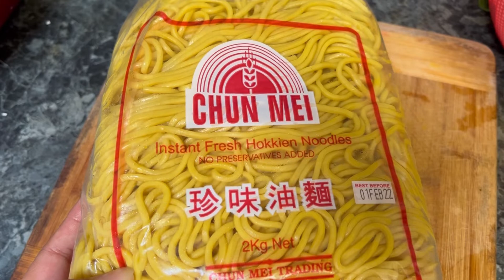Fried noodles with beef, Stir fried noodles with beef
Fried noodles with beef, Stir fried noodles with beef, Mi char sachko, Khmer food, Asian food